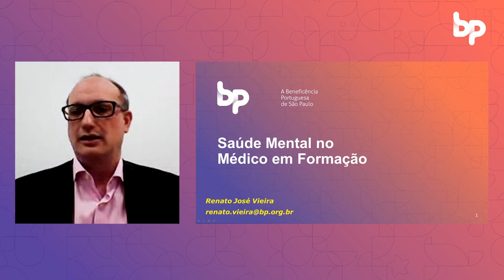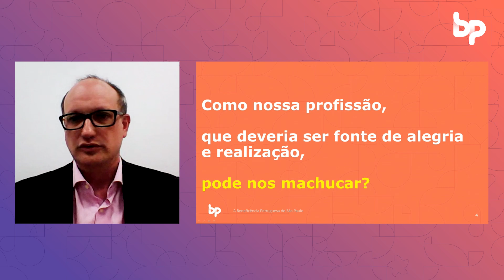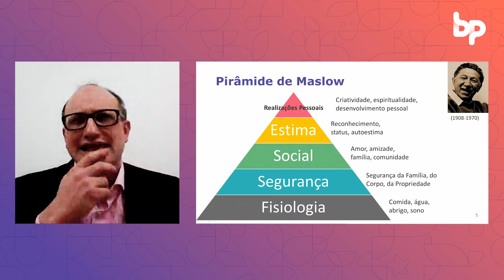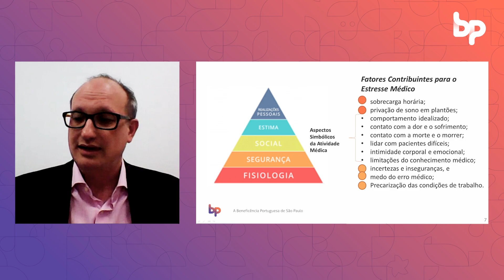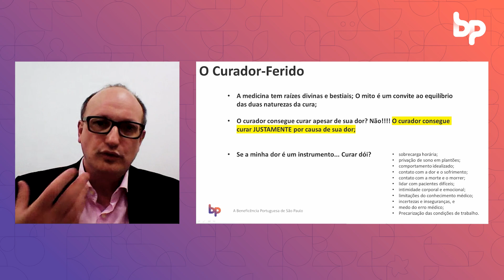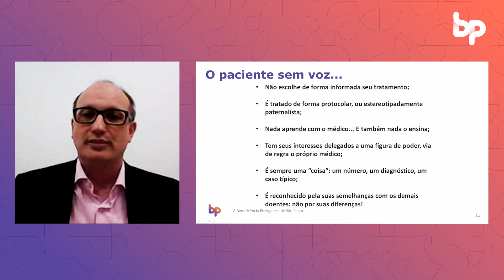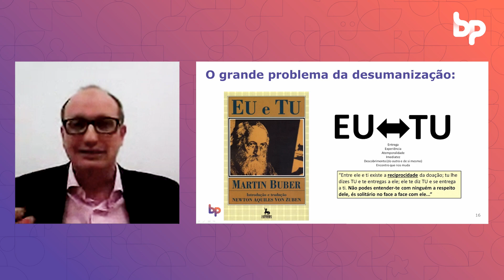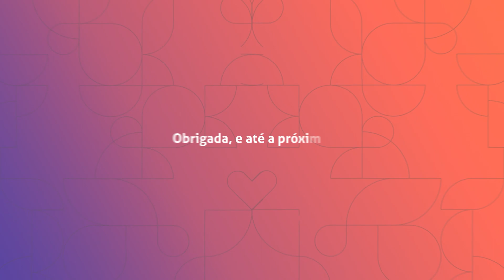Aula “Minha Saúde Mental” - Semana da Formação Médica BP 2022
Assista a aula do Dr. Renato José Viera, Médico psiquiatra e Diretor executivo de Desenvolvimento Médico, Técnico e Educação e Pesquisa da BP, sobre Saúde Mental, na Semana da Formação Médica 2022.